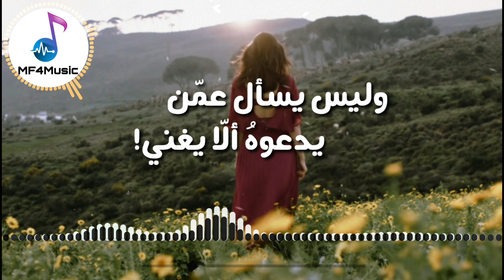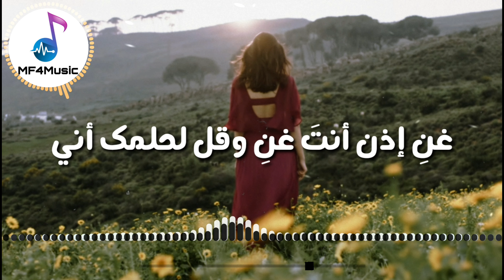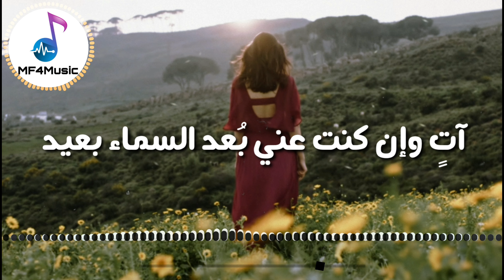فايا يونان - غنّي (كلمات)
عدد المشتركين الحالي: (( 475 ))
خلك واحد منهم😜

الكلمات:
لا تسأل الوردَ كيفَ
بالعطر سراً يُغني
ويملأ الكون صيفا
بقلبه المطمئنِ

لا يحملُ الوردُ همّاً
بل يرفعُ الحب حلماً
وليس يسأل عمّن
يدعوهُ ألّا يغني!

غن إذن أنت غن وقل لحلمك أني
آتٍ وإن كنت عني بُعد السماء بعيد

لو طال في العمر جرحُ بعد المعاناة صبحُ
والشمس كالناس تصحو مع كل يومٍ جديد

جاروا كثيراً عليكَ وقيّدوا معصميك
كن واثقاً لا عليك، إكسر القيد وغني

والحلم في القلب صنه، لا تشغل العين عنه
فنحن بالحب نزهو ونحن بالحلم نبني